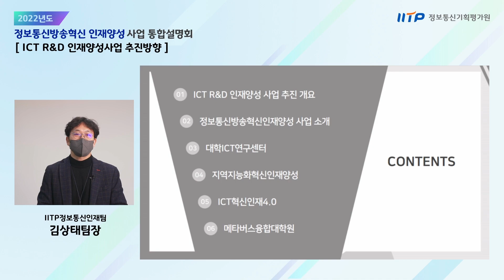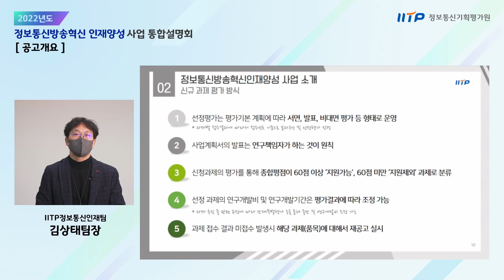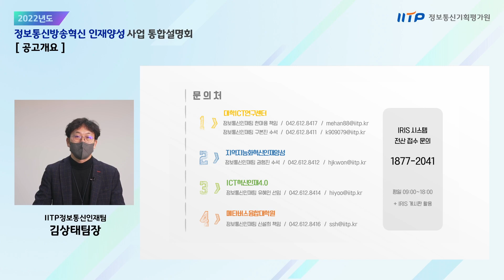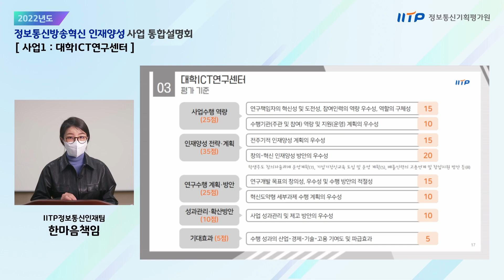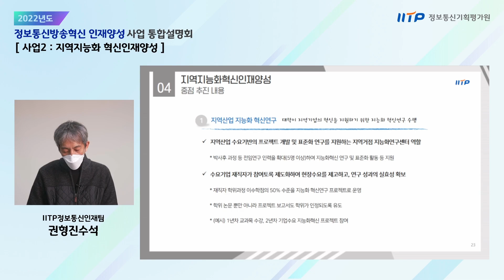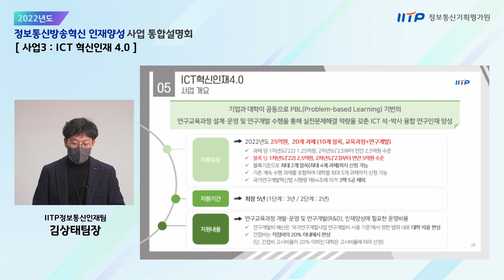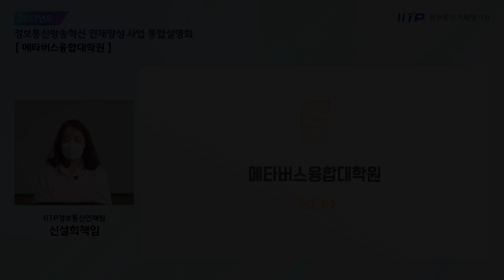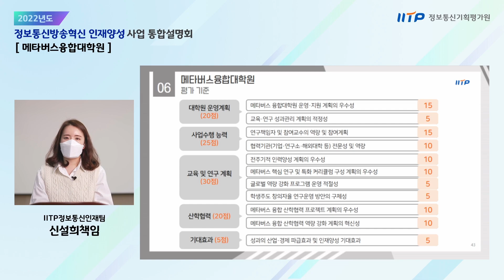2022년도 정보통신방송혁신인재양성사업 통합설명회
o 공고문 및 발표자료는 아래 URL에서 확인 가능

  - IRIS(범부처통합연구지원시스템) 사업공고(제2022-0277호)에서 확인 가능

  - 정보통신기획평가원 홈페이지 사업공고 328번에서 확인 가능

o 영상 발표순서

00:00 ICT R&D 인재양성 사업 추진 개요
04:04 정보통신방송혁신인재양성 사업 소개
13:14 대학ICT연구센터
24:56 지역지능화혁신인재양성
35:46 ICT혁신인재4.0
44:28 메타버스융합대학원